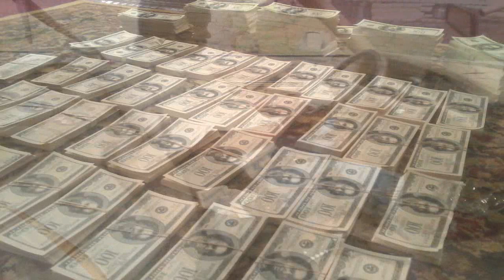Playing with our money (scene) from the movie 2 Brothers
In this scene Skinny Montana,Mo Money,Big Doc and         T-Banks pay a visit to nard  about coming up short with $50,000